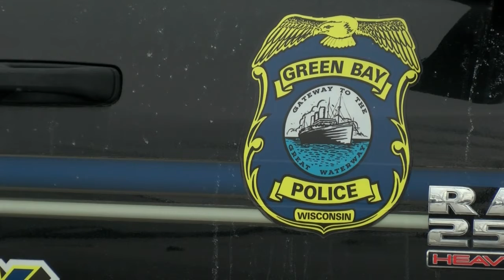First members added to Green Bay Neighborhood Response Team